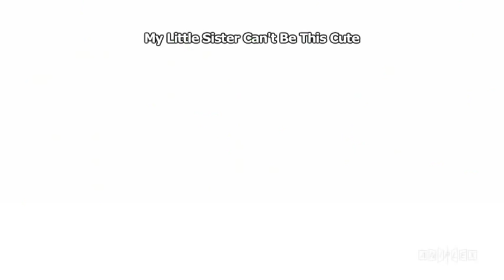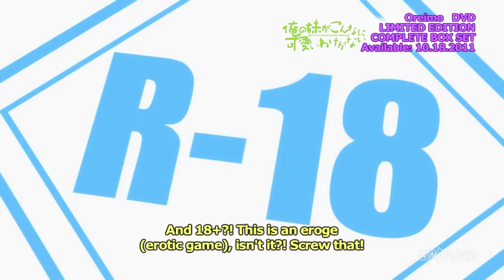OREIMO Trailer 2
For the past seven years, Kyousuke's relationship with his younger sister Kirino has been nothing but cold.  It has come to a point where the siblings only exchange greetings with each other.  But one day, Kyousuke finds a moe anime DVD lying in the entrance hall of his house.  As his interest piqued, Kyousuke looks for the owner, only to discover it belongs to his very own sister Kirino.  Shocked as Kyousuke was, this was just the beginning to the surprises that lie ahead... Oreimo Limited Edition Complete DVD Box Set Available 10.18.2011.